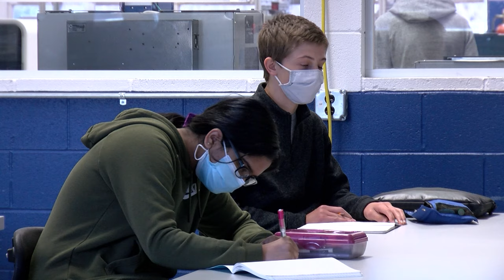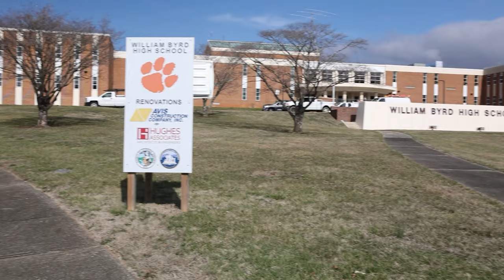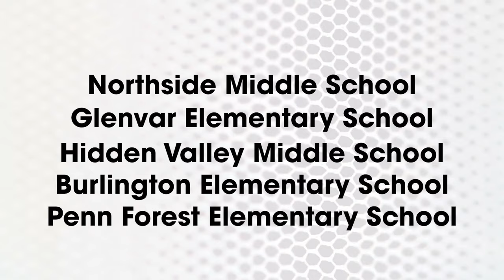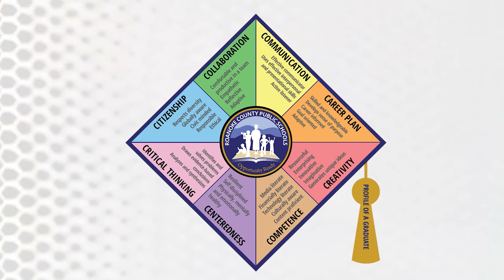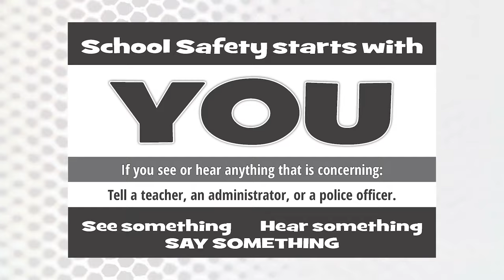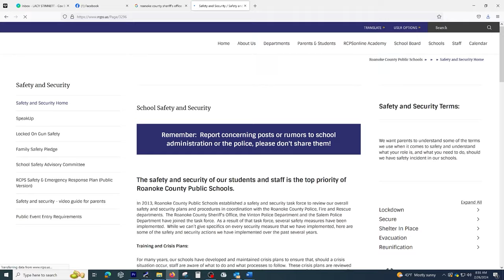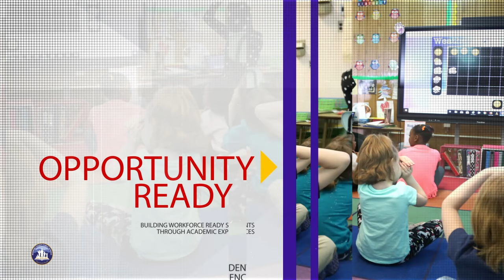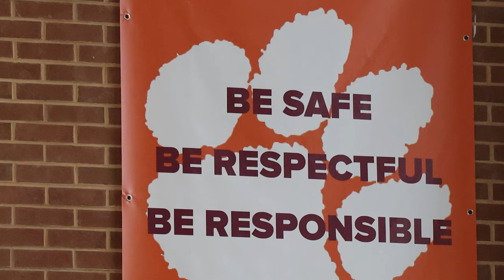State of Roanoke County Public Schools - 2023-2024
Join Roanoke County School Board members for a look at the past year of academic success, and a preview of new initiatives aimed at helping our students become Opportunity Ready.

0:00 - Introduction
0:28 - Key Initiatives with Dr. Ken Nicely
7:42 - New CTE Center Update
13:00 - Construction Project Update
17:54 - Opportunity Ready
20:50 - School Safety
24:47 - Celebrating Success in 2023
31:00 - Final Thanks